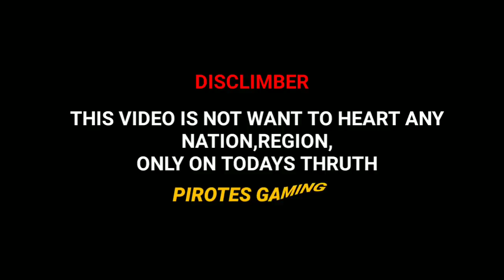INDIA 🇮🇳 VS PAKISTAN 🇵🇰 || FREE FIRE SHORT FILM 🎥🎬 || PIROTES GAMING